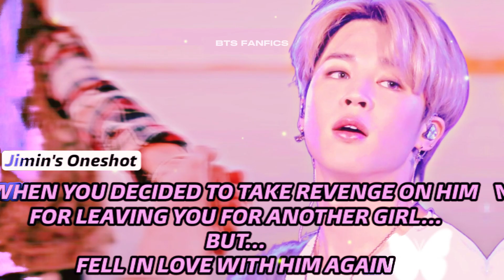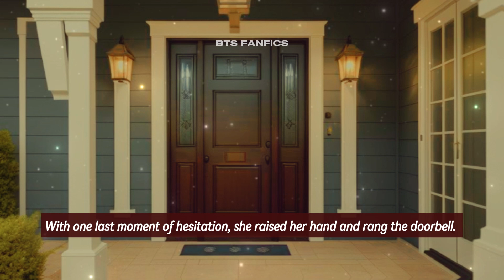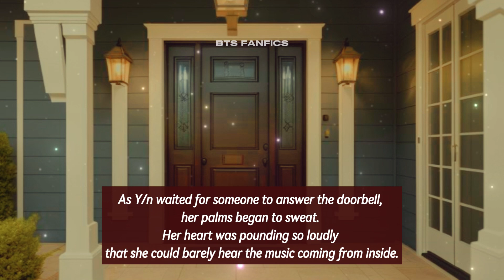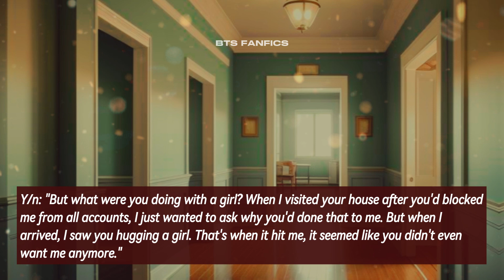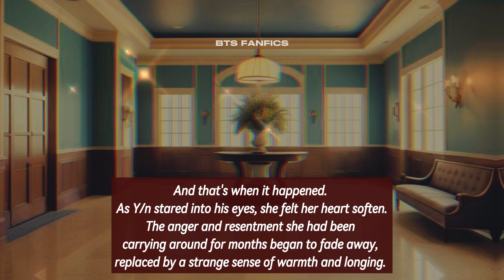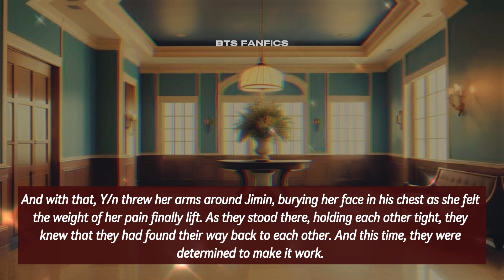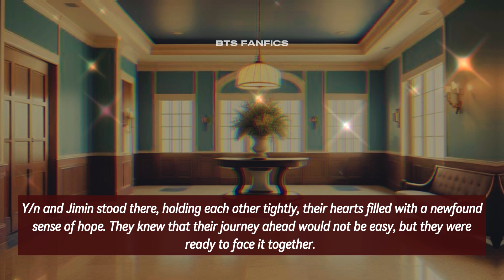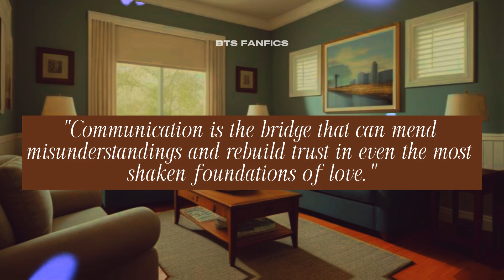[JIMIN FF] WHEN YOU DECIDED TO TAKE REVENGE ON HIM BUT FELL IN LOVE WITH HIM AGAIN | JIMIN ONESHOT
When you decided to take revenge on him for leaving you for another girl but fell in love with him once again...
Watch and find out what happened next...
Jimin ff Oneshot (Boyfriend AU)
▪ The Editing and voiceover are mine.
▪ It takes almost more than 12 hours to edit this video.
▪ But no hate comment Plzzz...